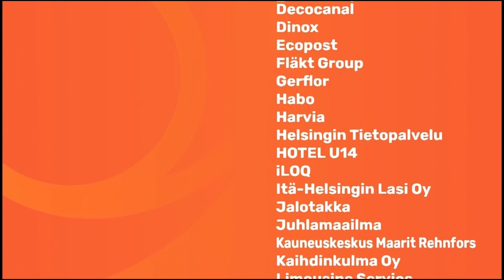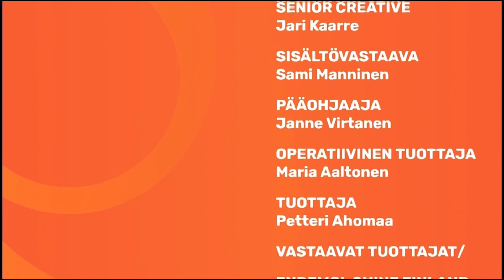Big Brother VIP Suomi 2021 biisi - Suutele mun sormusta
Big Brotherin asukkaiden Ninan, Aleksin, Saran, Petran ja Markun esittämä kappale ”Suutele mun sormusta”.